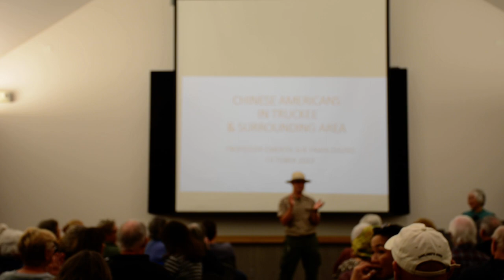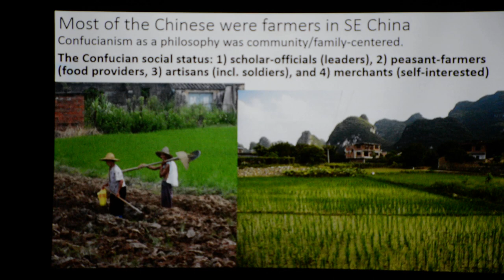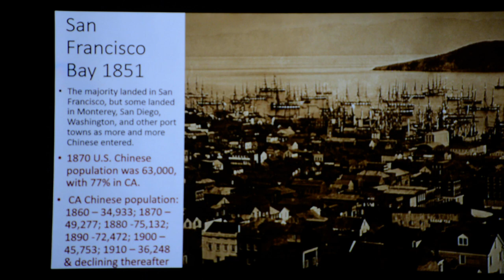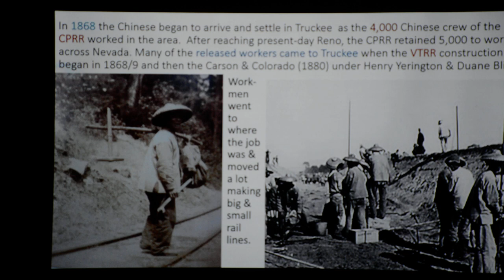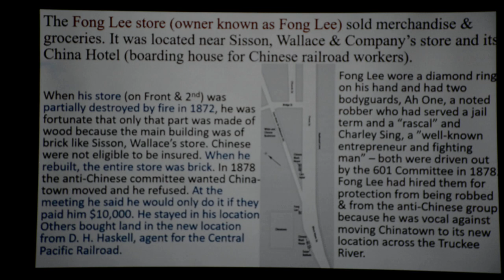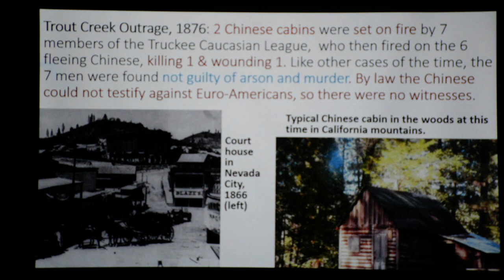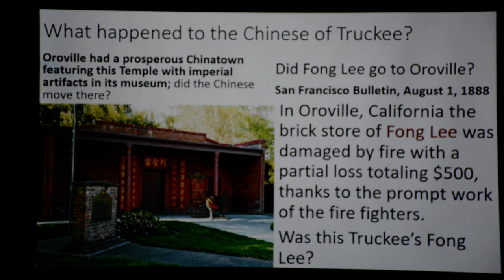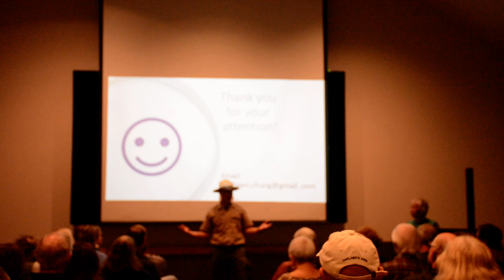"Chinese Americans in Truckee & Surrounding Areas" by Professor Emerita Sue Fawn Chung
"Chinese Americans in Truckee & Surrounding Areas" by Professor Emerita, Sue Fawn Chung as presented at the Sierra Speakers Series, October 14, 2023, at Donner Memorial State Park. Co-Sponsors included: Truckee Donner Historical Society, Golden Drift Historical Society, and the Chinese American Museum of Northern California.